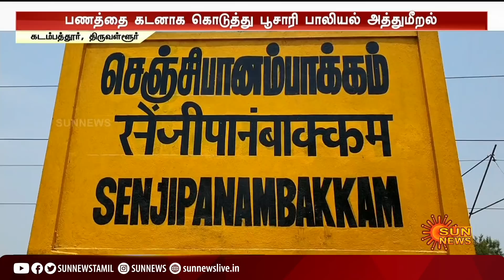பாலியல் இச்சைக்கு மறுத்த இளம்பெண்ணை அரிவாளால் வெட்டிய பூசாரி கைது